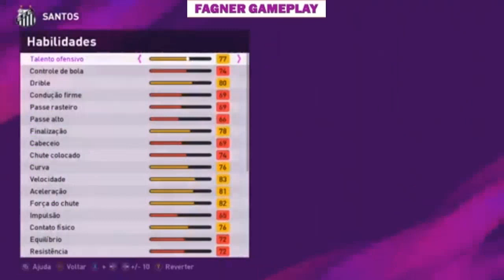Cópia de Base – RANIEL – SANTOS ( PES 2020 )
Seja bem-vindo(a) ao canal Fagner Gameplay!

O canal é apresentado por Fagner e tem como objetivo compartilhar de uma forma simples e direta um rico conteúdo de copias bases de Pro Evolution Soccer (pes2020) .

Copia base do atacante do Santos Raniel Espero que Vocês Gostem.